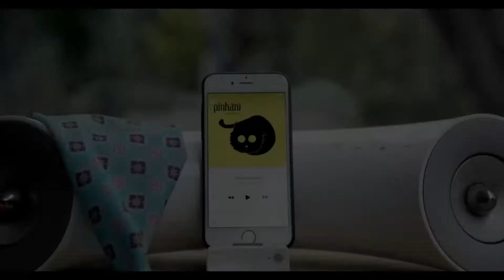Pinhani - Beni Sen İnandır